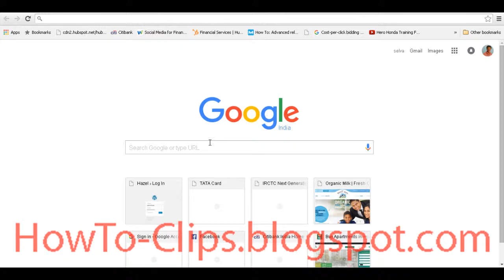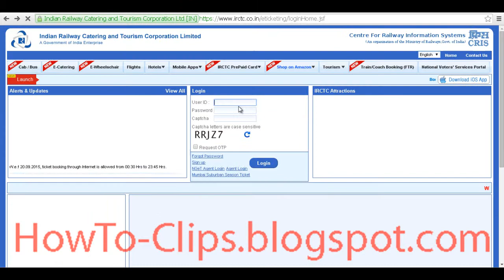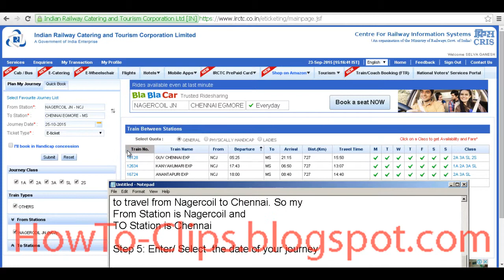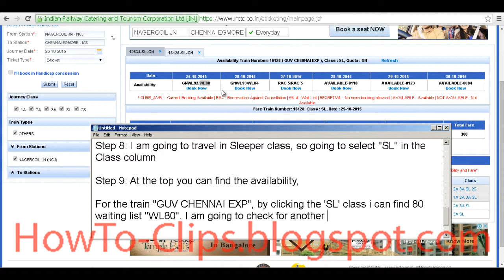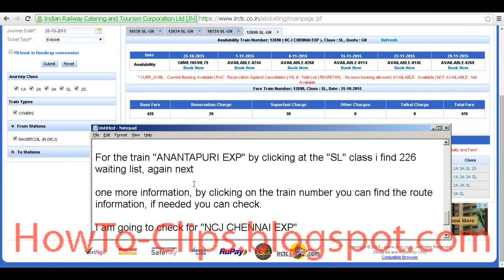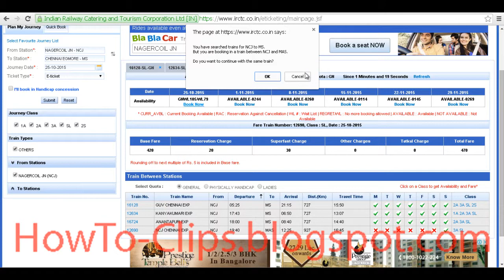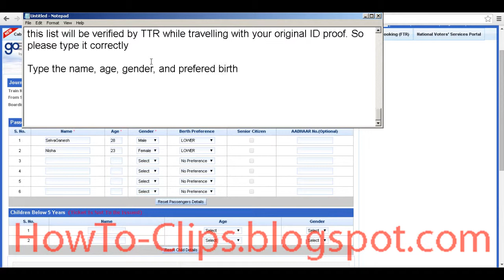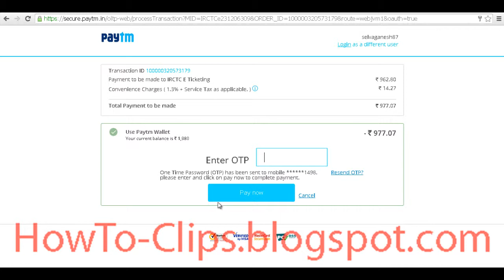How to Book Train Ticket Online through IRCTC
This video will help you out in Ticket reservation through online using IRCTC. Follow this video you will be end up with booking your ticket